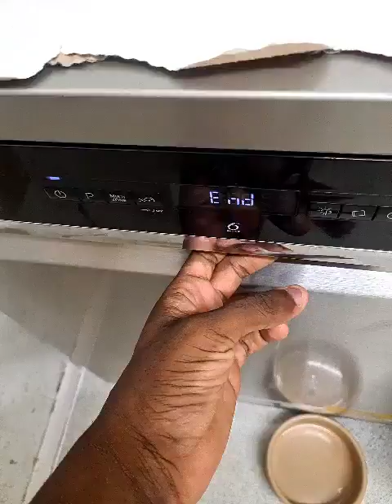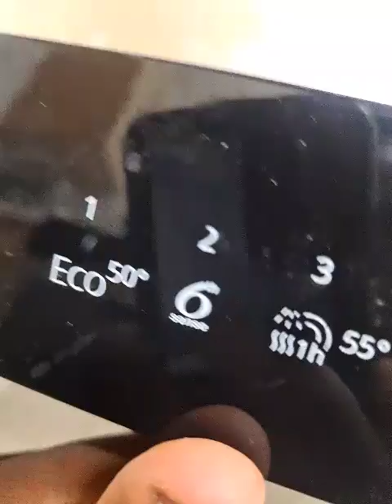Whirlpool Dishwasher WFO3P33DLXUK results